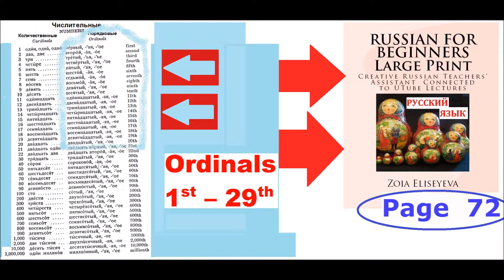ORDINAL NUMBERS 1st TO 20th RUSSIAN Part 3 of 4 TEXTBOOK Eliseyeva